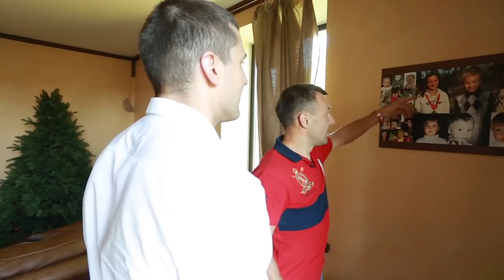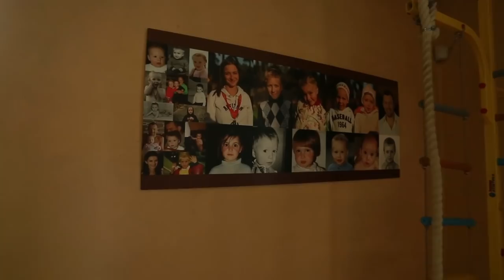Александр Гвоздик. Путь чемпиона | Бегущий Банкир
Сегодня в нашем спортивном спецвыпуске : Александр Гвоздик.Откровенное интервью чемпиона.Решение перехода в профессиональный спорт.Тренировочный процесс,чемпионский бои.Плюсы и минусы проживания в Америке.Допинг на олимпиаде.